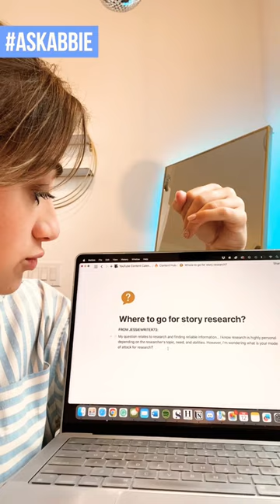“What’s the best way to RESEARCH for my book?”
Do you struggle with RESEARCH? 😵‍💫 Here are my best tips for finding accurate information sources for your writing projects! ✍️ WANT TO SUBMIT A QUESTION FOR ASKABBIE?